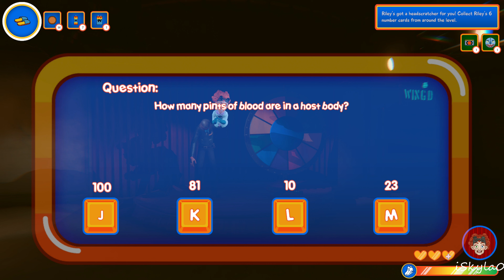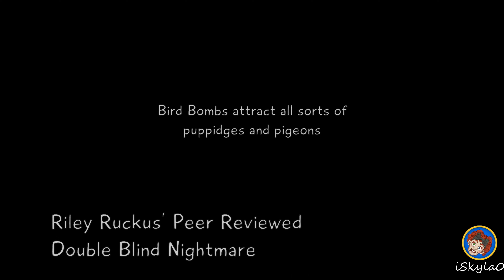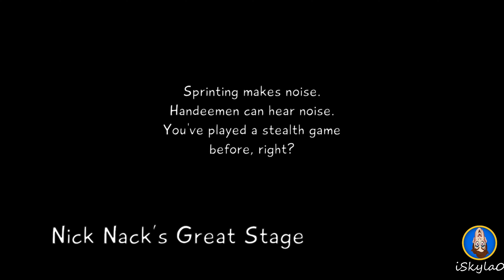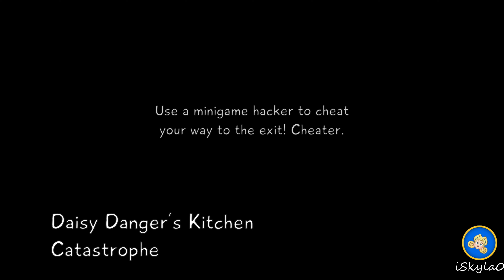Hello Puppets: Midnight Show Full Gameplay Walkthrough 4K PC Game No Commentary Part 2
Game's Story:
It’s 1987. You are Owen Gubberson: master puppet maker, and creator of “Mortimer’s Handeemen,” a Muppets knock-off on the verge of cancelation. One night, you decide to try using a magic spell to bring your puppet creations to life. But the puppets aren’t what you expected. They’re sadistic and evil, and they have plans for you. You have one night to reverse the spell and escape the Handeemen Sound Stage alive.

"Hello puppets: Midnight Show" is a stealth-puzzle horror game. Explore large, intricate levels full of secrets and surprises,
solve complex puzzles and stay a step ahead of a murderous puppet that will stop at nothing to hunt you down.

Source: Steam